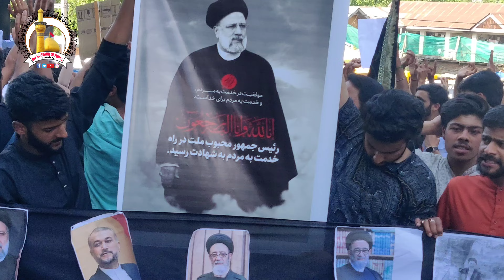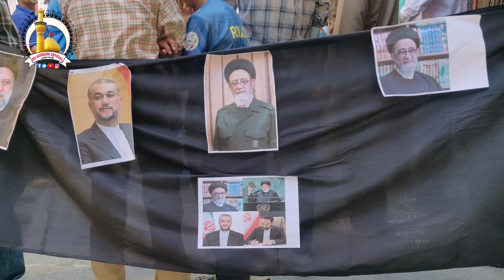Asi Cha Marguk Malal Mahiboo Noha || At Budgam || Ebrahim Raisi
Jaloos From Zorigund To Budgam || Shaheed Syed Ebrahim Raisi
Mazmoon e Meel  | Zakir Nissar Hussain 2safar 😭💔 chadora Budgam 👇

EDITOR

NOTE:
"©" 2024 DH HUSSAINI OFFICIAL ,All Rights Reserved.Uploading any of our Audio or Visual Content on any web site,Channel and on social media with out permission is a copyright "©" Voilation which is a criminal offence. DH HUSSAINI OFFICIAL Doesnot Take Any Responsibility If Your Website,Channel Or Social Media Is Shutdown Due To My Copyright.

❤Thankyou ❤